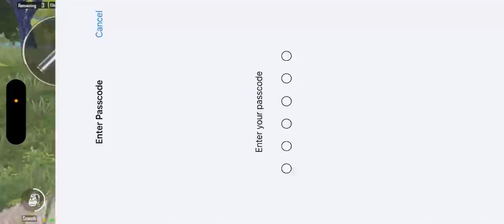Mena Tier 1 Tournament 11 Kill WWCD By Agonxi8…